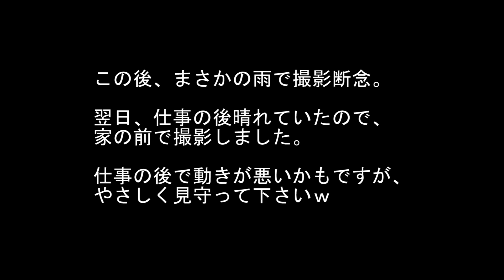1500円で作るオーリー バー(Ollie bar)！オーリーで物飛びの練習に最適セクションを手作り！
オーリーバー（Ollie bar)を手作りして、レベルにあった高さを超えて練習しよう！
日本だとカラーコーンを飛ぶのが主流だと思います。
最初の目標がダブルコーンでいつかは縦コーン飛んでやる！みたいなのが多いと思います。
でも、好みの高さにセットできるバーがあればいいと思いませんか？
ハードルが低いうちはおおざっぱに１０ｃｍ単位の調節でもいいけど、自分の限界が近くなると１ｃｍ単位でも飛べなくなるところがあります。

今回は高さが自由に調節できるバーの作り方を紹介します。
こんなのを作って、まず、自分の限界の高さをしって、次は限界を超えていく手助けになるといいなと思います。

もうかれこれスケボーは24年以上やってるだけど、縦コーンはもう3年は飛んでません。
3年前に左足首脱臼骨折、左の腕を開放骨折し軽くすべてのトリックを失いました。
今も左足にプレートはいってるので、捻挫するのが怖くて限界に挑戦しないできたのですが、やっぱり好きで滑るなら納得いくようにしたいと思い、このバーで縦コーンの高さ（約７３ｃｍ）をまた飛べるようになろうと思います。
まー欲を言えば80ｃｍを飛べる４０歳になりたいｗ

みなさん一緒に努力してうまくなりましょう♪

オーリーに自信がつくと、ボックストリックやバンクトリックの安定にもつながります。

まぁ俺が今安定してないんですけどねｗ

近日中に自分もオーリーを見つめなおすためにもHOW TO　Ollieの動画を作ろうと思います。